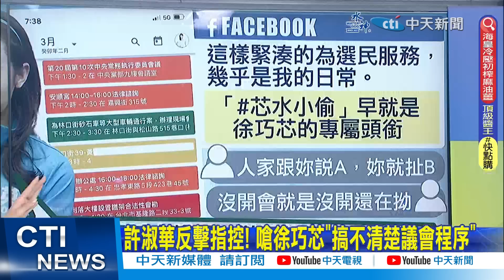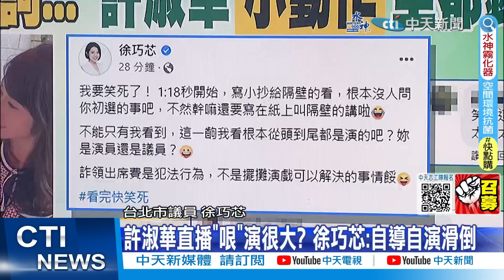【每日必看】揪許淑華缺席議會 徐巧芯曝盯3年起因是"他"｜直攻許淑華! 徐巧芯曝"相簿PART1" 轟假面議員 20230423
00:00 徐巧芯初選勝出 游淑慧:支持者想看"戰鬥藍"
01:57 徐巧芯戰松信贏定? 董智森曝黨員票勝出意義
04:01 雙姝開戰!許淑華遭批"薪水小偷" 徐巧芯:詐領出席費
05:51 揪許淑華缺席議會 徐巧芯曝盯3年起因是"他"
06:54 直攻許淑華! 徐巧芯曝"相簿PART1" 轟假面議員
07:49 許淑華酸"搞不清楚程序" 徐巧芯轟:本末倒置!
11:33 許淑華直播"哏"演很大? 徐巧芯:自導自演滑倒